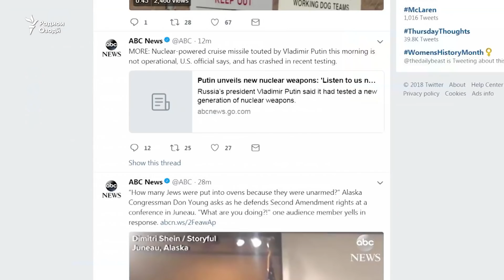Паёми Путин оғози сабқати нави таслиҳот аст ва ё тарғиботи пешазинтихоботӣ?